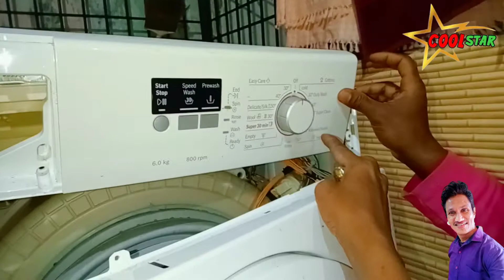front door washing machine full re wiring